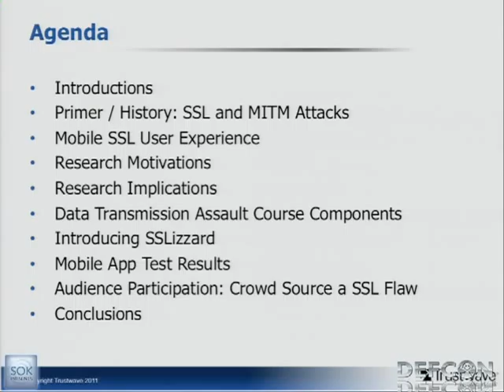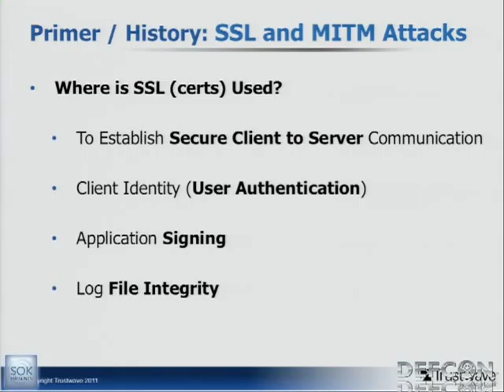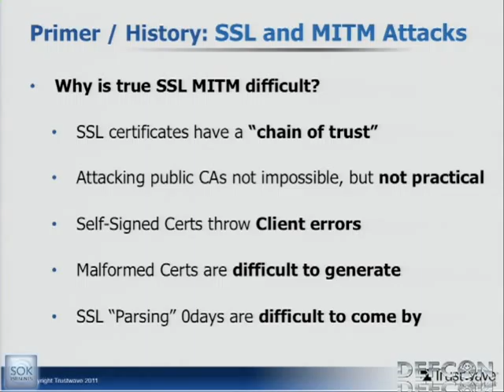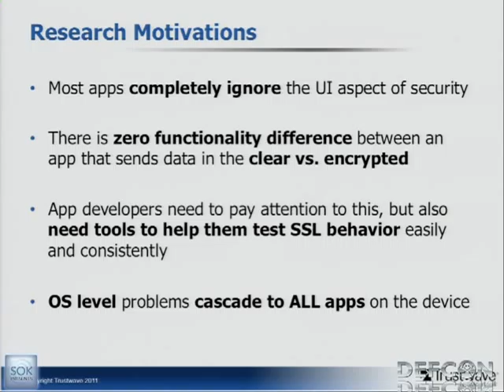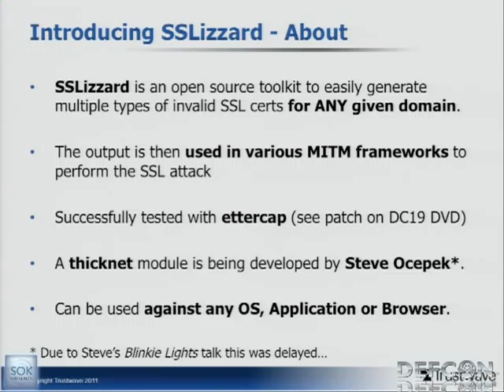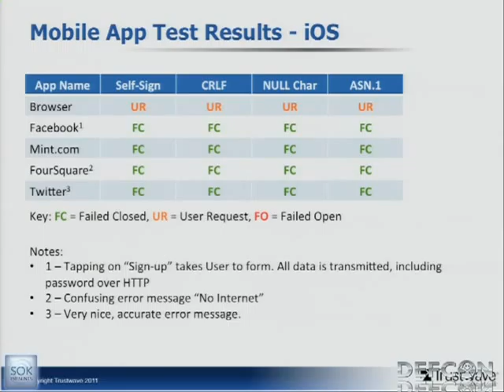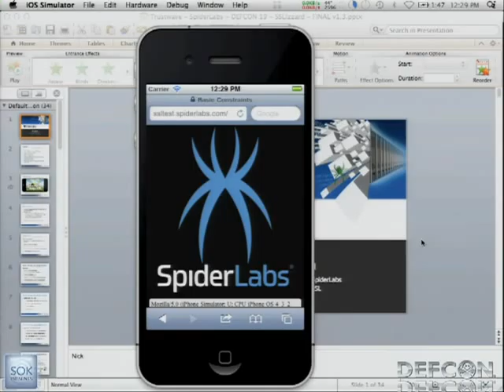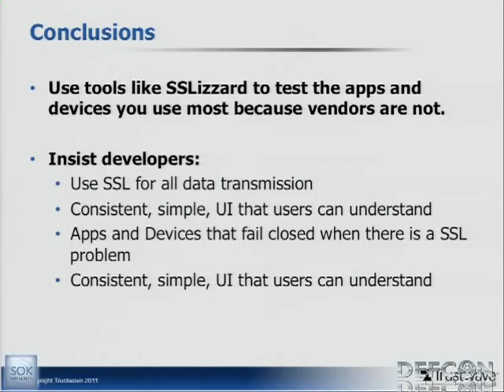DEFCON 19 Getting SSLizzard